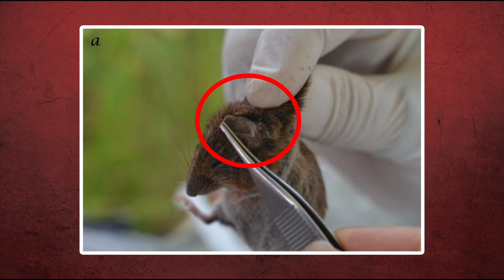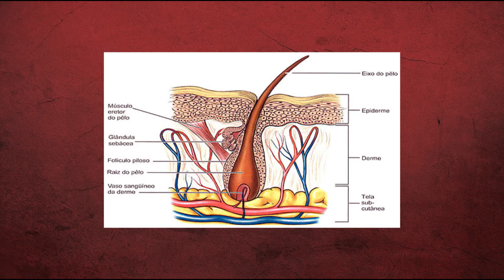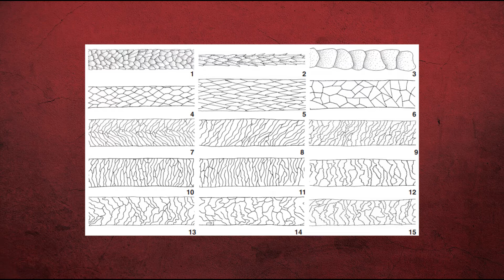Mamíferos: curiosidades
Esse é um vídeo da série “Mamíferos”, na qual falamos sobre esse grupo de vertebrados que nos chamam muito a atenção. Neste episódio tratamos de curiosidades relacionadas aos mamíferos.

CRIAÇÃO E CONTEÚDO:
EcoNaturae - Educação para o Meio Ambiente

Caça ilegal está fazendo com que elefantes evoluam de modo a perderem suas presas - National Geographic

MIRANDA, Guilherme HB; RODRIGUES, Flávio HG. Guia de identificação de pelos de mamíferos brasileiros. 2014.

REIS, Nelio R. et al. Mamíferos do Brasil. 2. ed. Londrina, 2011.